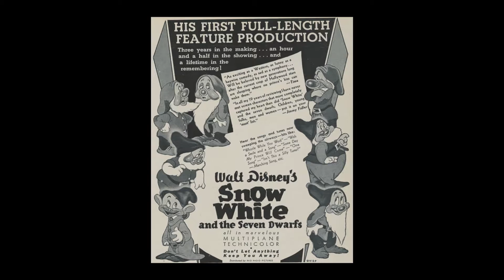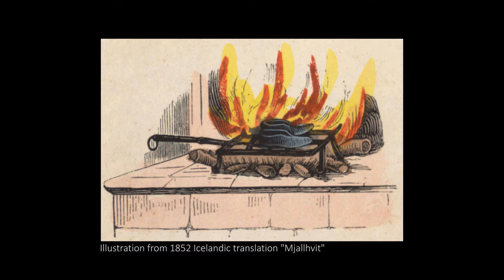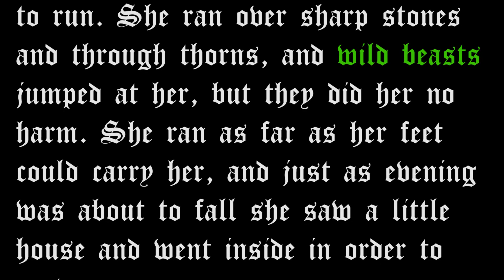Disney Derivatives: The Origin of Snow White and the Seven Dwarfs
Cited sources:
2. Snow White and the Seven Dwarfs: The Art and Creation of the Walt Disney’s Classic Animated Film
4. Joosen, Vanessa (2006). The Oxford Encyclopaedia of Children's Literature. Oxford: Oxford University Press